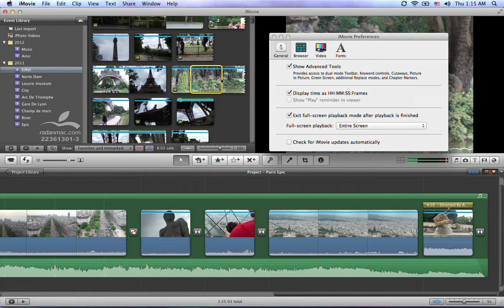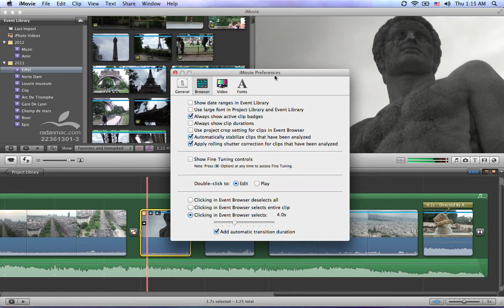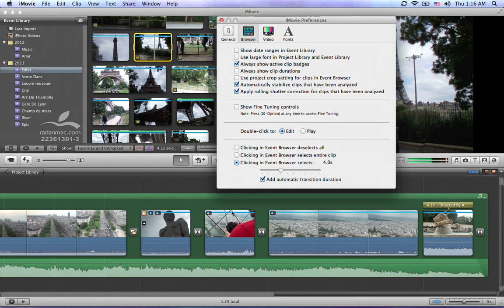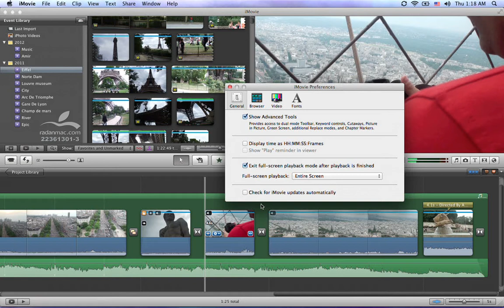37. Apple iMovie Preferences Persian